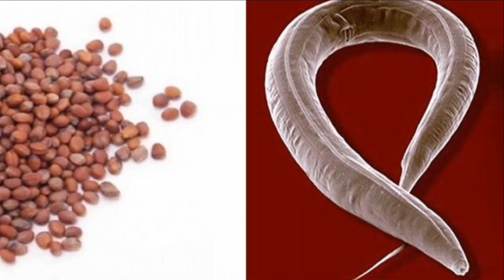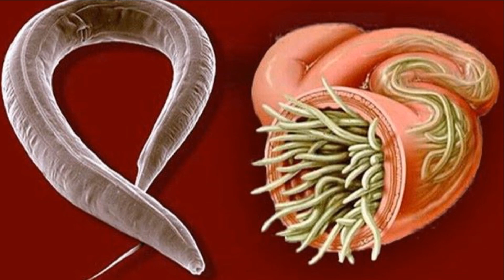RÁBANO : PROPIEDADES PARA LA SALUD Y FORMAS DE USO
EL RABANO : PROPIEDADES Y BENEFICIOS PARA LA SALUD:
- rábano
- rabanito
- que es el rábano
- que es la rabanito
- cultivo del rábano
- cultivo del rabanito
- propiedades del rábano
- propiedades rábano
- propiedades rabanito
- formas de uso rábano
- formas de uso rabanito
- uso medicinal rábano
- uso medicinal rabanito,
- rábano jarabe para la tos
- rabanito jarabe para la tos
- el rábano y la tos
- el rabanito y la tos
- rábano para la tos
- rabanito para la tos